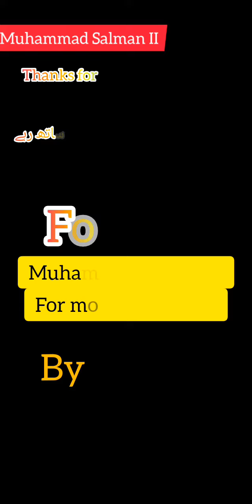Vlog in Village MaizeMeal